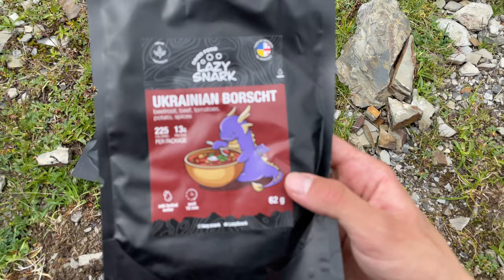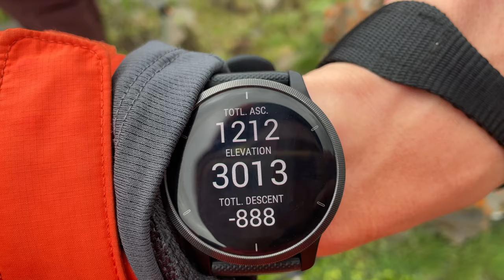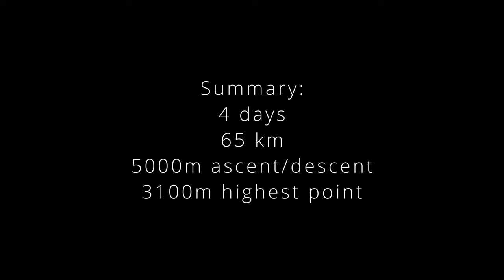Unexpected 4-day hike in Georgia. Tbatana - Ukanapshavi - Datvis-Jvari Pass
Hi all. In this video, I'll take you on an exciting journey that was supposed to be just a 2-day hike but turned into an amazing 4-day adventure!

Time codes:
00:00 Intro
00:19 Day 1
02:56 Adventure dried food
03:31 Day 1
05:35 Day 1 results
05:55 Day 2
08:35 Bear
08:50 Day 2
10:52 Day 2 results
11:12 Day 3
15:29 Day 3 results
15:48 Day 4
17:44 Day 4 results
18:03 The end